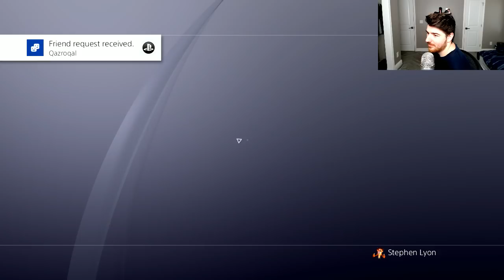Crash Team Racing | Hoop Squad Sessions #1 - "If You Ain't First, You're Last"